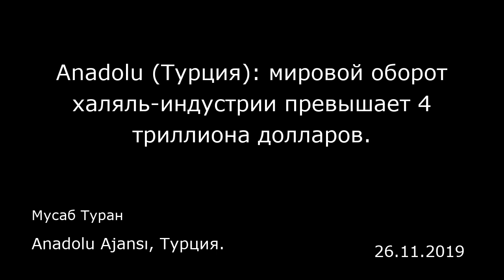Anadolu (Турция): мировой оборот халяль-индустрии превышает 4 триллиона долларов.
Anadolu Ajansı, Турция.
Мусаб Туран
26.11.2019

Седьмая выставка «Халяль экспо» (Helal Expo) Организации исламского сотрудничества (ОИС) и 5-й Всемирный халяльный саммит соберут на своей площадке заинтересованные стороны халяль-экономики, размер которой в мире превышает 4 триллиона долларов.  С 28 ноября по 1 декабря в Евразийском выставочном и художественном центре в Стамбуле состоятся седьмая по счету выставка «Халяль экспо» ОИС — единственная халяльная выставка, которая проводится в рамках деятельности этой организации, и пятый Всемирный халяльный саммит. Мероприятия, организатором которых выступает компания «Дискавер ивентс» (Discover Events), пройдут под эгидой администрации президента Турции в сотрудничестве с Институтом стандартов и метрологии исламских государств, а также с Исламским центром развития торговли. Тема выставки и саммита в этом году — «Халяль для всех поколений: важность семьи и молодежи».  Два мероприятия, которые за четыре дня готовятся принять около 400 специалистов, почти 40 тысяч посетителей и 9 тысяч иностранных делегатов из 50 стран, подготовят почву для взаимодействия на платформе B2B и поспособствуют увеличению доли халяльного сектора в мировой экономике. Общая площадь выставки — 14 тысяч квадратных метров. В мероприятиях примут участие представители таких сфер, как продукты питания, напитки, переработка, упаковка продуктов питания, гостинично-ресторанный бизнес, средства косметического ухода, личной гигиены, товары для здоровья, исламские финансы, СМИ, государственные учреждения, сертификация...